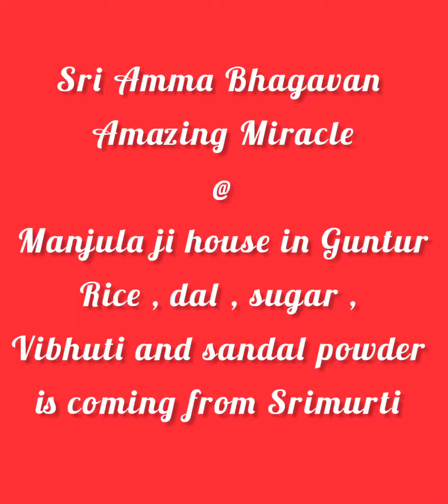Sri Amma Bhagavan Soma Miracle @ Manjula ji house in Guntur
❤️Because podcast can't show other channel's video, so this video is re-uploaded in this channel.

❤️Classified Catalog of All Videos is on Homepage & Posts